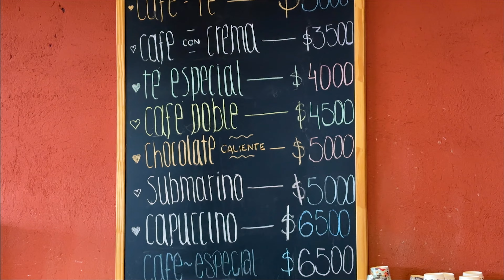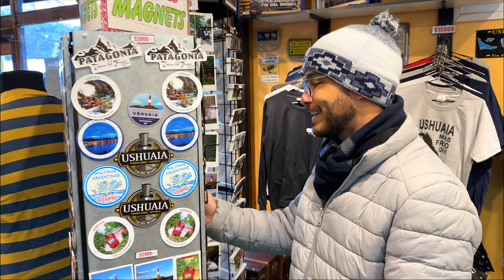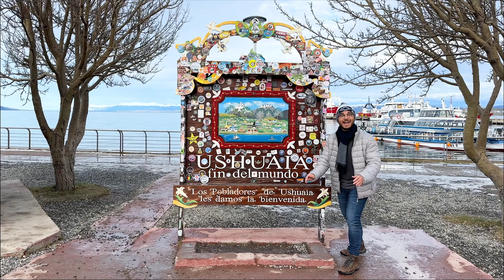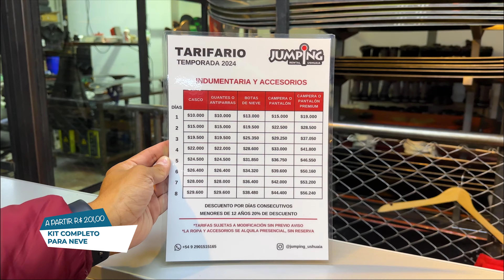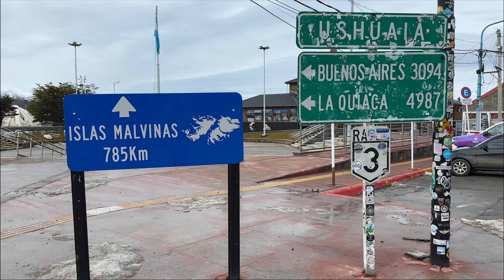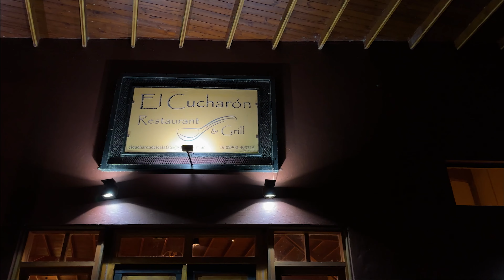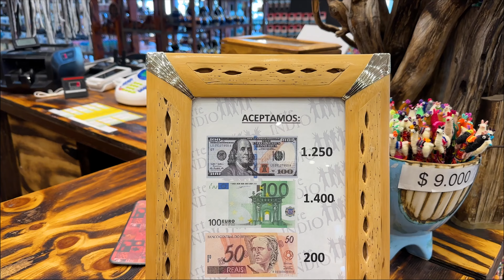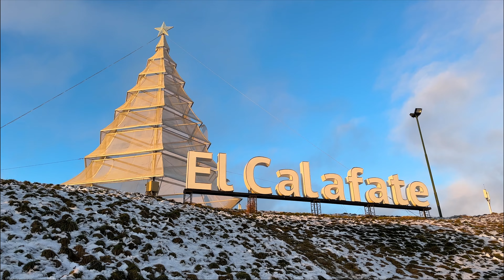ROTEIRO COMPLETO DE USHUAIA + EL CALAFATE: o melhor da Patagônia Argentina (com preços 2024)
Ushuaia e El Calafate são dois destinos maravilhosos que ficam na Patagônia Argentina, uma das regiões mais lindas do planeta, que podem ser visitadas o ano inteiro (inverno ou verão). Ushuaia é conhecida como a Terra do Fim do Mundo, já El Calafate é chamada de Terra dos Glaciares.

Nesse vídeo compartilhamos com vocês o nosso ROTEIRO COMPLETO COM PREÇOS 2024: tem melhores passeios, dicas de hospedagem e gastronomia, inclusive com opção de bate-volta até El Chaltén, outro destino fantástico.

Aproveita pra se inscrever agora no canal! ‪‪@seliganoroteiro‬

Agência brasileira com atendimento em português! Dividem em até 12x no cartão!

A Ciatrip.go tem pacotes turísticos/econômicos, superior, luxo e super luxo. Os preços variam de acordo com a hospedagem escolhida!

Inscritos no canal tem 5% de desc. com o código SELIGANOROTEIRO.

✅ Cartão de débito Wise: abra sua conta gratuita. Usando nosso link você ganha a primeira transferência sem taxas!

✅ Itens essenciais para viagem internacional para destinos de inverno:
Link da bota impermeável:

Conjunto camisa + calça térmica (FUNDAMENTAL):

Link meia térmica confortável:

✅ Quer mais dicas da Patagônia Argentina?